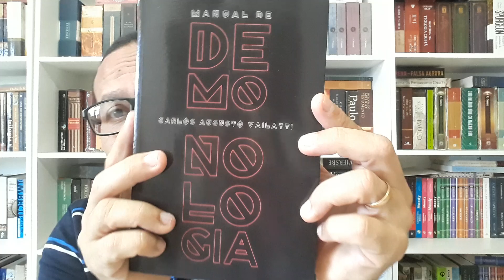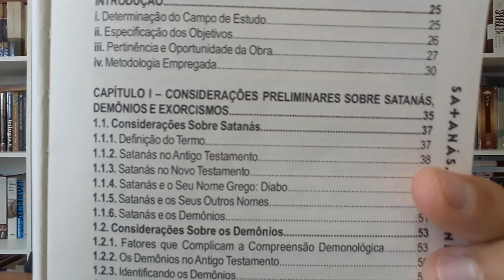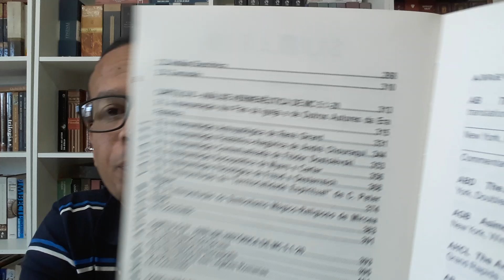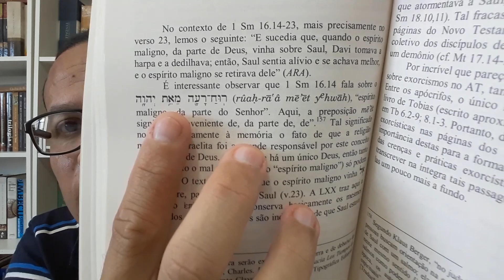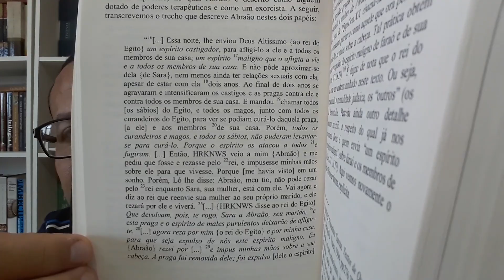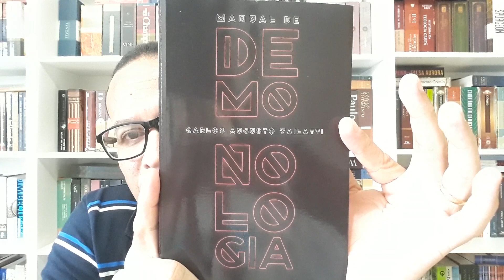LIVRO MANUAL DE DEMONOLOGIA DE Carlos Augusto Vailatti.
VAILATTI, Carlos Augusto.  Manual de demonologia. São Paulo: Fonte Editorial, 2011.